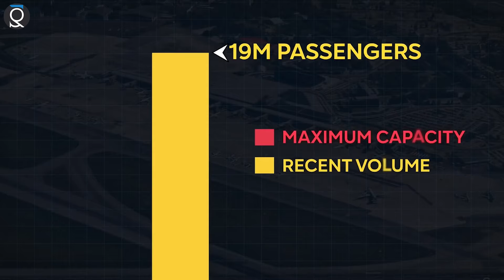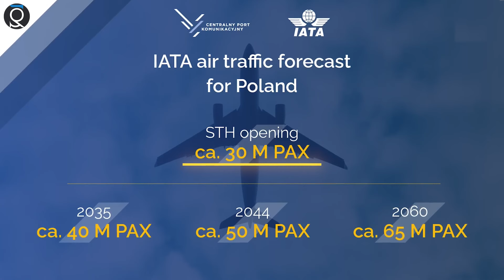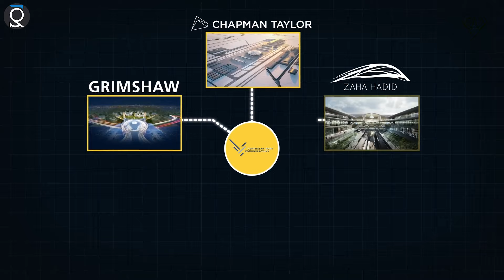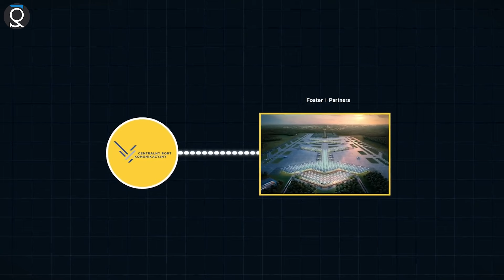Secrets Behind Poland's $9B Megalithic Airport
Poland’s $9BN Mega Airport

This in-depth coverage offers valuable insights into the development and progress of the airport project, providing viewers with a thorough understanding of its intricacies and significance within the realm of modern infrastructure.

In a bold move set to redefine the transportation landscape of Central and Eastern Europe, Poland is gearing up to unveil its $9 billion Solidarity Transport Hub. Anticipated as one of the continent’s largest transport hubs, this mega project promises to seamlessly integrate air, rail, and road travel, ushering in a new era of connectivity and accessibility for the region.

As we explore each megaproject mistake, you'll learn about the impact they had on their respective regions and the costly consequences that followed. Whether you're interested in engineering, construction, infrastructure, or just the world's biggest blunders, this video is for you.

So sit back, relax, and enjoy learning about the world's most expensive megaproject mistakes.

► Credits

This video series offers a fascinating exploration of some of the most pressing and captivating topics in urban development and architecture. "Population Boom - The Top 10 Fastest-Growing Cities of the Next Decade" takes a look at the challenges and opportunities of urbanization, while "The Future of Skyscrapers - Incredible Transformations Coming by 2030" showcases some of the most futuristic and innovative building designs. Meanwhile, "The World's Most Expensive Megaproject Mistakes" offers a sobering reminder of the risks and pitfalls of large-scale construction, and "From Desert to Metropolis: Dubai's Incredible Transformation" tells the inspiring story of a city that has emerged as a global powerhouse of trade and tourism. Whether you're a student, a professional, or just a curious viewer, these videos are sure to inform and inspire. we take a deep dive into how skyscrapers are evolving to meet the needs of modern society.Don't miss out on these informative and fascinating videos! Click the links to watch now.

Renewable Energy, Smart Cities, Infrastructure, Building, Construction, Megaprojects, Technology, Architecture, Build Bright,